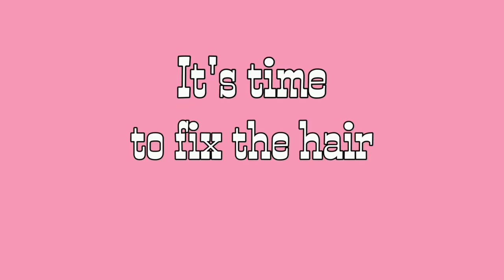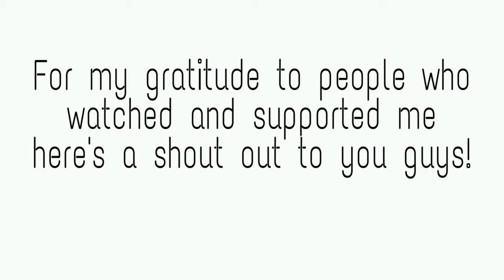60's Makeup and Hair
Hello guys!
In this video I wanna share with you how I achieved the 60's Makeup and Hair. Just keep on watching till the end of this video., expect retake, photos from the look. I'm also going to do a shout out to people who supports me and also to the top comments from last week's video. If you want me to do a shout out of your name then please watch my full video and comment on this video. Enjoy my video and have a good day!

The music in the video credits the owner

Musician: Carl Strom
title: Lay down Beside you

Musician: Iksonmusic
Title: Outside

Musician
Jeff kaale
title: Cactus
That day